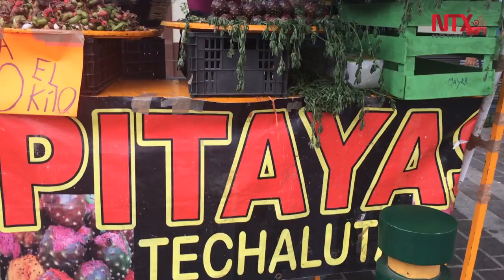Barrio de las Nueve Esquinas, sede de la venta de pitaya en Techaluta de Montenegro, Jalisco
La tradicional venta de pitayas se ha realizado anualmente por varias década en el centro histórico de Techaluta de Montenegro en Jalisco